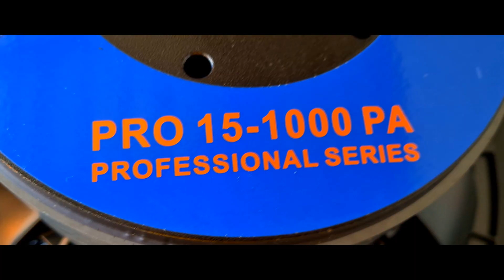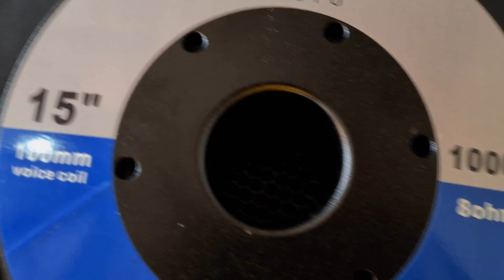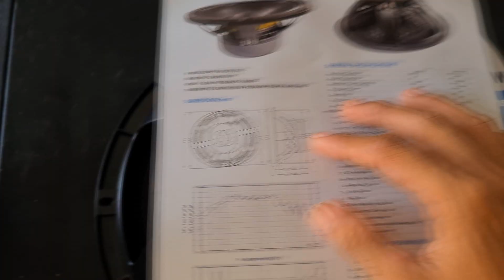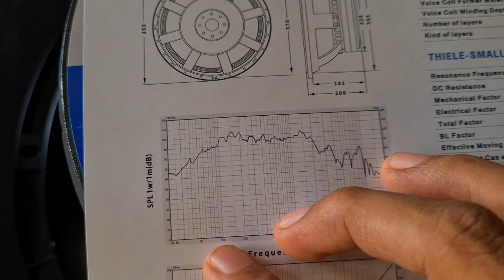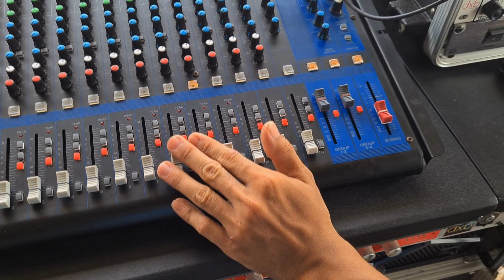Mas Affordable na Katapat ng LIVE PRO | Testing Titan Audio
bagong katapat ng Live Pro. sa mas murang halaga..

available po ito sa Raon
Edlim Electronics Center
Magustronic Gen Merch.
Ram Galang Audio Cons. Electronics Trading
514 Sales St. Quaipo Manila (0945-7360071)